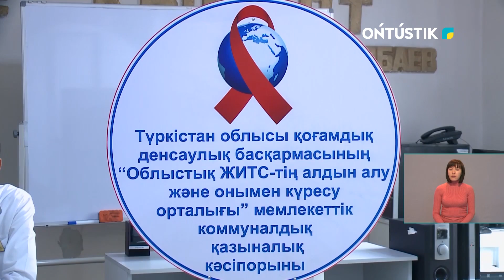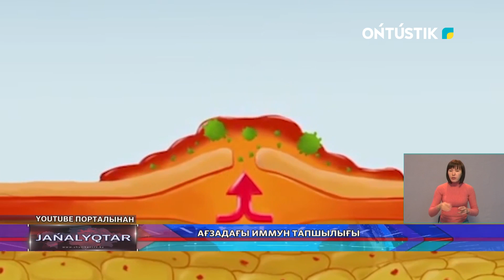АҒЗАДАҒЫ ИММУН ТАПШЫЛЫҒЫ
Қазақстанда АИТВ вирусымен өмір сүретін 24 мыңнан астам азамат тұрады. Бұл тек ресми тіркелгендерің саны. Ал, статистикаға сүйенсек, әлемде 42 миллионнан астам адам осы жұқпалы дертпен күресіп келеді.  Мұндай ауруға шалдыққандарды әзірге толық емдеу мүмкін емес болып отыр.  Тек қарсы тұру шараларын ұйымдастыру арқылы ғана алдын аламыз, дейді мамандар.